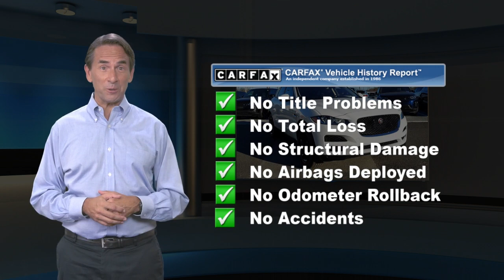Certified 2018 Jaguar F-PACE 25t Premium, Willow Grove, PA R20755A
CARFAX One-Owner. Clean CARFAX. Certified. Fuji White 2018 Jaguar F-PACE 25t Premium AWD 8-Speed Automatic 2.0L I4 Turbocharged Fully Serviced, Passed Safety Inspection, Warranty, Cold Climate Package, Heated Front & Rear Seats, Heated Front Windshield, Heated Steering Wheel, Navigation System.22/27 City/Highway MPGJaguar Approved Certified Pre-Owned Details:* Roadside Assistance* Transferable Warranty* Limited Warranty: Up to 7 Year/100,000 Mile (whichever comes first) from original in-service date* Warranty Deductible: $0* Vehicle History* 165 Point InspectionAwards:* 2018 KBB.com Brand Image Awards

[RLVID:3548:f77efa0483df99dd:2c2c0b1e8528781d:1]